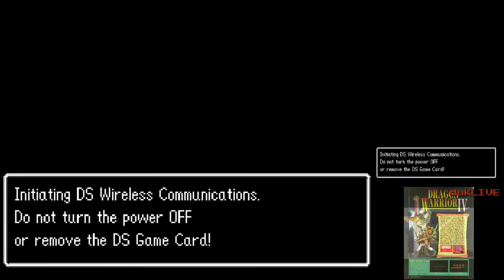Dragon Quest 4 DS v15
Video #15 of Dragon Quest 4 DS